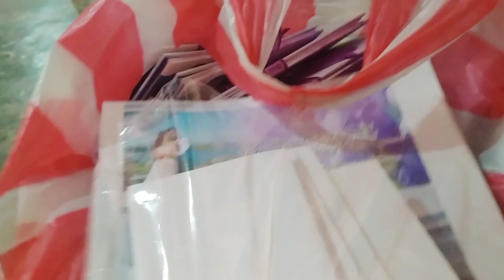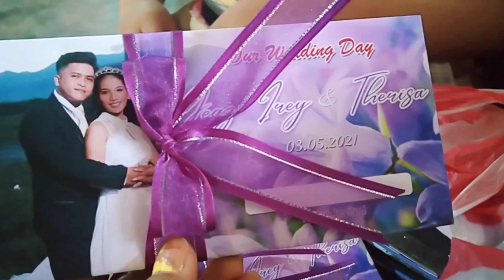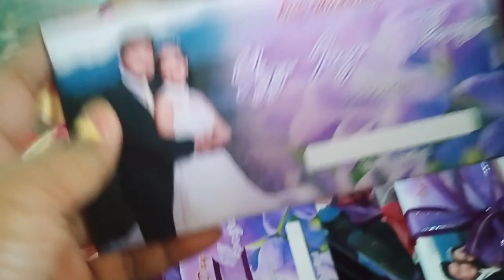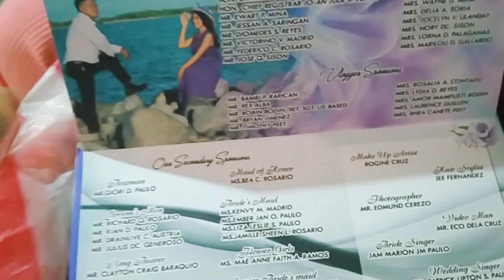WEDDING INVITATION DUMATING NA PERO TUMAWAG ANG REGISTRAL OFFICE MAY PROBLEMA DAW🤦😭🤦